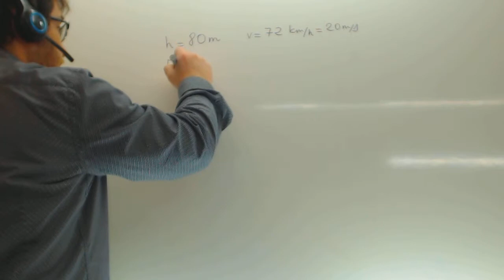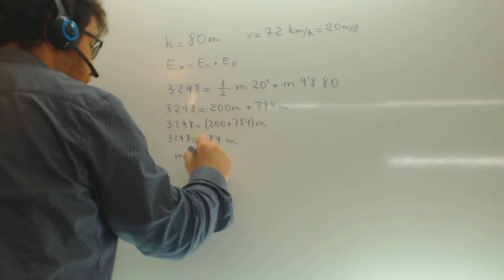Energia cinetica y potencial Fisica 4º ESO Academia Usero Estepona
Energia cinetica y potencial Fisica 4º ESO Suscríbete a nuestro canal en Youtube para ayudarnos a seguir creciendo Academia Usero en Estepona, el centro de formación con más vídeos en Internet del Mundo presenta